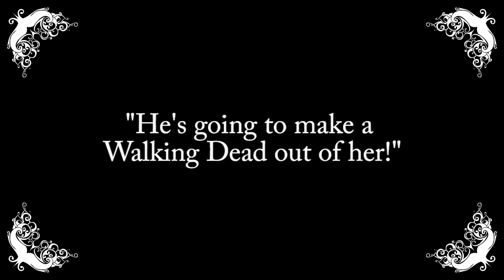Walking Dead Black And White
AMC get creative and put a new spin on The Walking Dead by airing it in Black and White.

Host: Andrea Boehlke
Cast: Jeremy Bent, David Bluvband, Jessica Crowell